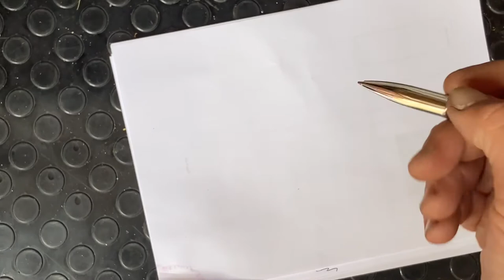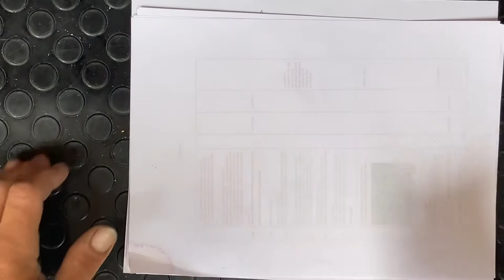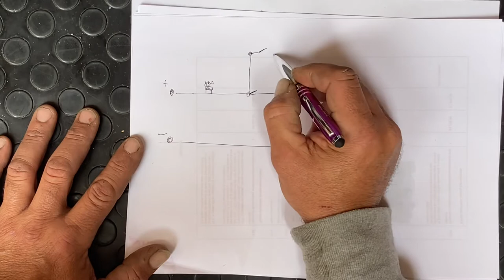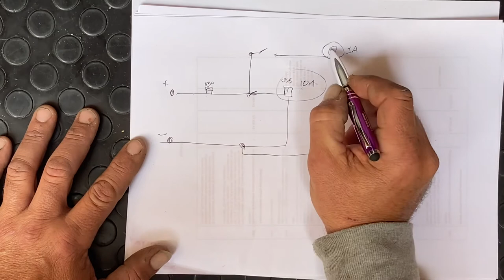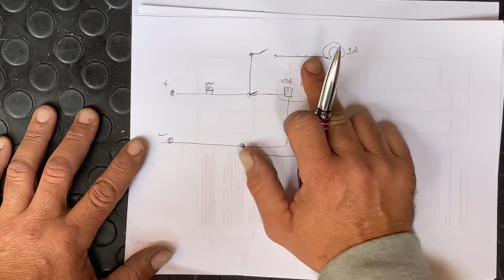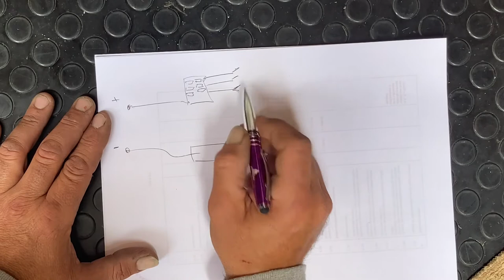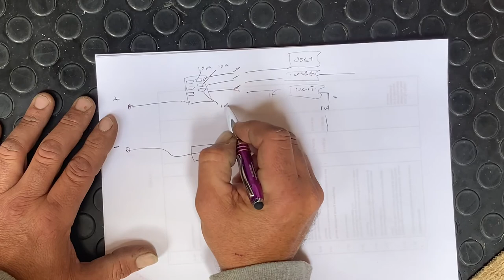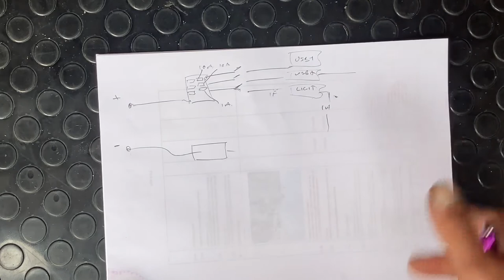Sizing fuses for 12v circuits in camper van